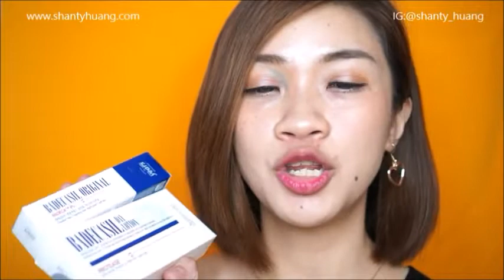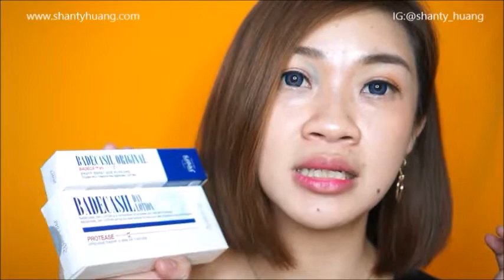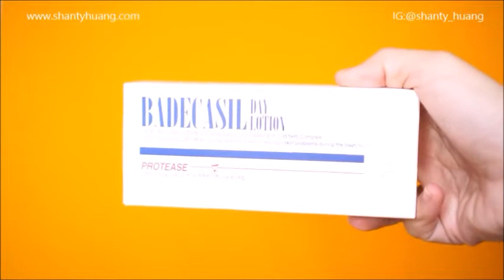KRIM BAGUS UNTUK WAJAH BERJERAWAT & KUSAM "23 YEARS OLD BADECASIL "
Hallo semuanya...

23 Years Old Badecasil ini merupakan skincare dari Korea Selatan
kedua produk dari Badecasil ini punya banyak banget manfaat.

untuk info lebih lanjut masalah produk bisa mampir ke